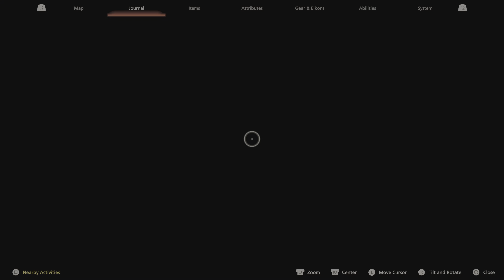Boss: Liquid Flame (FF Mode), Drake's Breath | Final Fantasy XVI (PS5)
ffxvi
Liquid Flame (リクイドフレイム, Rikuidofureimu?), also known as LiqudFlame and LiquiFlame, is a recurring boss in the Final Fantasy series. It is generally a shape-shifting fire enemy. Liquid Flame is a boss fought at the Fire-Powered Ship, and later as an enemy in the Phoenix Tower. It alternates between three forms; Hand, Human, and Tornado. The Hand focuses on physical attacks, Ray, and Fira, the Tornado focuses on healing itself with Fira while switching the party's rows with Magnet, and the Human f...